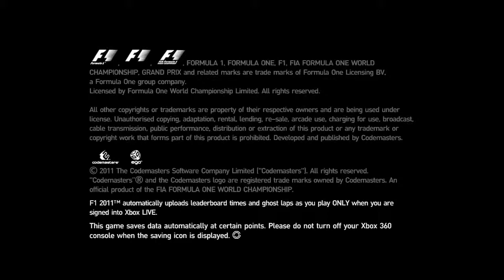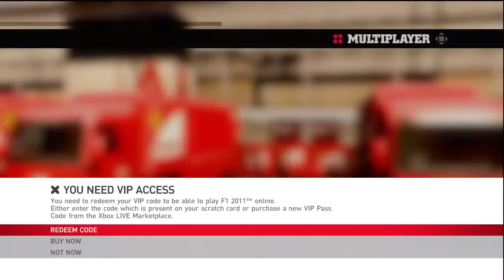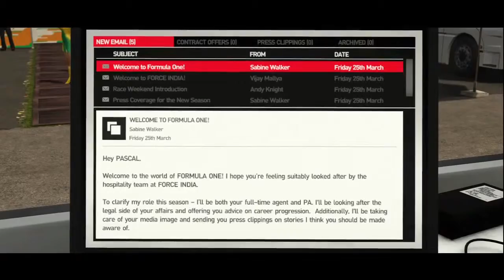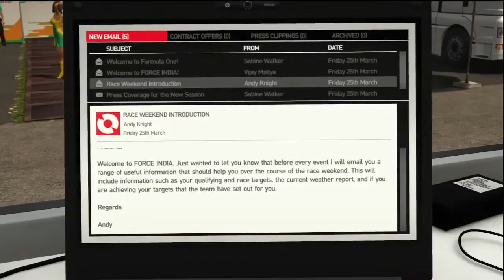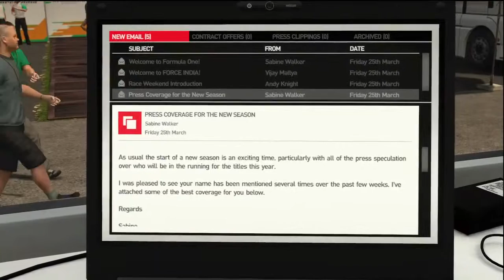F1 2011 Career Season 1 Walkthrough Part 1 Menu & Introduction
F1 2011 - CAREER SEASON 1 - WALKTHROUGH PART 1 - MENU AND INTRODUCTIONS - Long Weekend - 20% Race Distance These are my custom .

Welcome back, Harrison back at it once again, and it's time to start getting into the meat and potatoes of this game, and that is its career mode, and I'm starting it .

A 30% Melbourne Grand Prix racing for Torro Rosso in career mode.